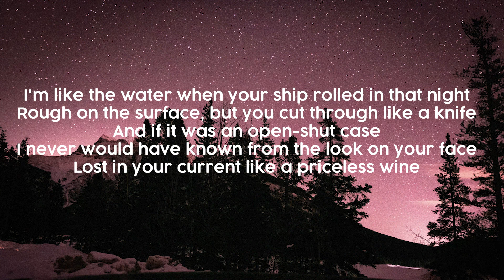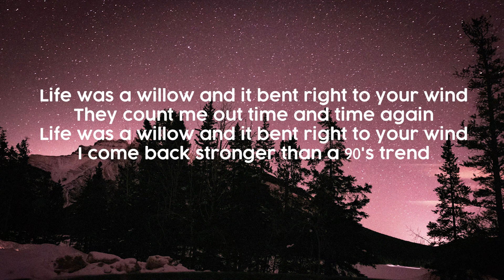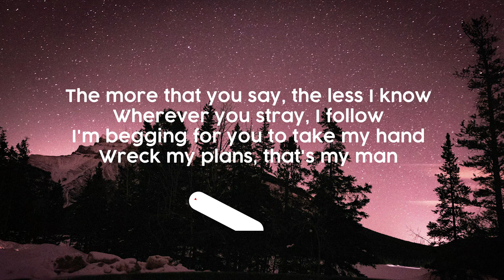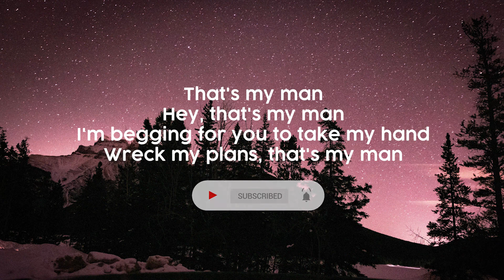Taylor Swift - Willow (Lyrics)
Willow  - Taylor Swift